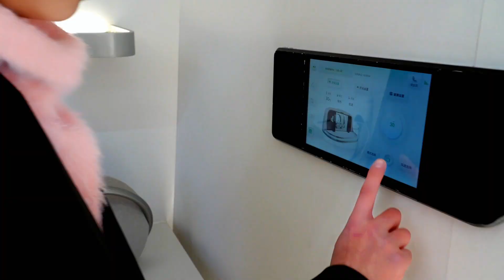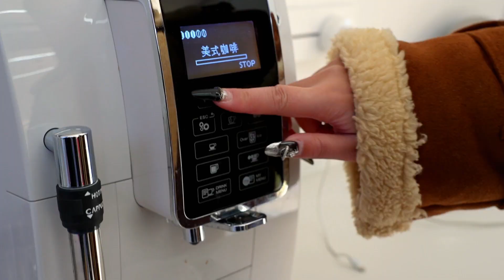Merry Christmas from Orcauboat!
We wish you all a wonderful holiday season full of joy and love with your families and friends! 😀 😀
Yang the world's first L4-level unmanned floating third space on waters, breaking the traditional design concept of water cruising boat, creating a new business model of technology and luxury on waters. It is suitable for a variety of commercial carriers such as private reception on the inner lakes and rivers, water dining, water afternoon tea, water KTV, water chess room, water hotel, etc., allowing passengers to enjoy a unique futuristic new experience on waters.